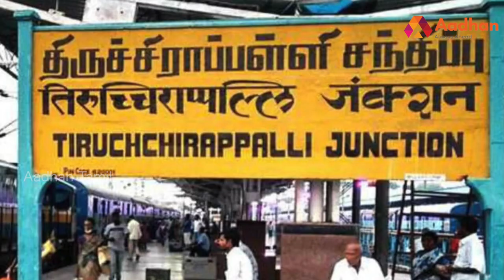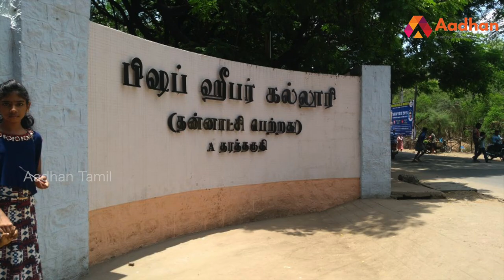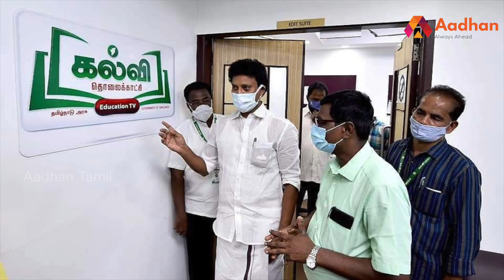யார் இந்த அன்பில் மகேஷ்? | Story Of Educational Minister Anbil Mahesh Poyyamozhi | அமைச்சர் அறிவோம்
யார் இந்த அன்பில் மகேஷ்? | Story Of Educational Minister Anbil Mahesh Poyyamozhi | அமைச்சர் அறிவோம் EP 31 | Aadhan Tamil